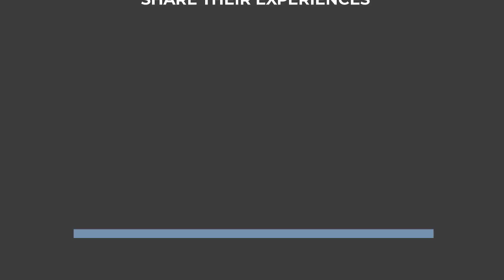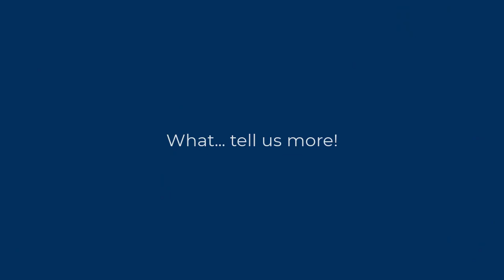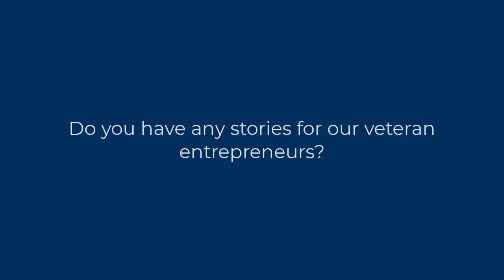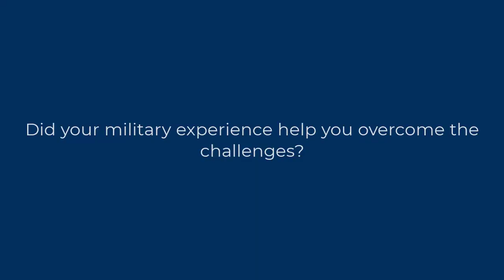Navy Veteran & Entrepreneur Nneka Bell Shares Her Personal Story & the Challenges She Faced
Navy veteran & entrepreneur, Nneka Bell, shares her personal story & the challenges she faced as an inspiring veteran entrepreneur from the Bronx. Nneka is an Adjunct Business Professor at the Metropolitan College of New York, and founder and President of Celebrities Quality Painting Inc., a construction firm in New York that provides interior and exterior painting as well as wall, wood, drywall, and stucco repair. Currently, Nneka’s company is engaged in painting for New York Transit system, where in a previous role, Nneka herself drove buses in the city.

Her service to this country and connection to New York run deep. Nneka’s experience in construction in the Navy set her on her path as an entrepreneur, and as a business leader, she continues to give back. Nneka also serves as a founder of Kristyn’s Closet, a vibrant resource closet for veterans. The boutique-like space, named in honor of former Commissioner and United States Airforce Veteran, Kristyn Briez Reed, continues to provide clothing and personal items to veterans in need. As a military veteran, entrepreneur, and now educator, Nneka tirelessly devotes volunteer hours to providing resources in the community. Nneka is also a member of the National Association of Minority Contractors and her work with veterans earned her the 2021 Volunteer New York Spirit Award.

America's Warrior Partnership has teamed up with Fiserv to provide veteran entrepreneurs with resources and inspirational messaging to empower their entrepreneurial spirit.